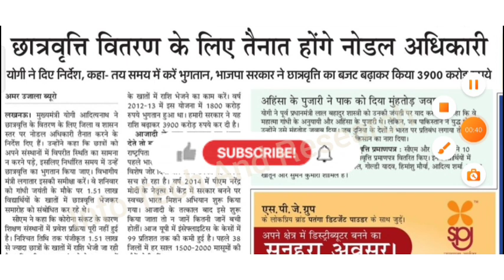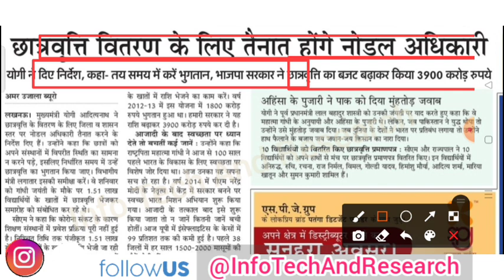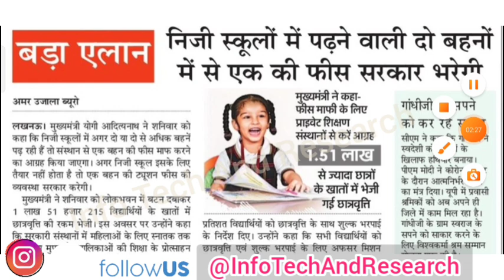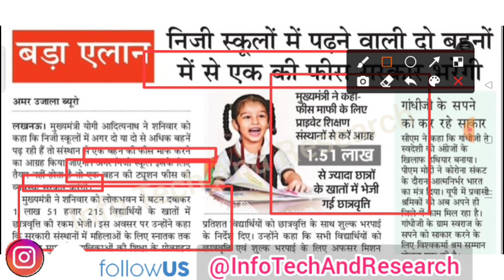माफ होगी फीस अब Up Cm का आदेश 🥰| up scholarship latest news | up school | aktu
माफ होगी फीस अब Up Cm का आदेश 🥰 | up scholarship latest news | up scholarship news | up fees mafi scheme

upScholarshipLatestNews | up scholarship news
upSchoolFeesmafi scheme

aktu live
aktu news latest

aktu news final year d.pharm
aktuexamnewstoday
aktu exam

bteuplatestnews
amunewstoday
manuunews
jminews
iitnews
jminews

aktutodaynew
aktunewstoday
aktulatestnews